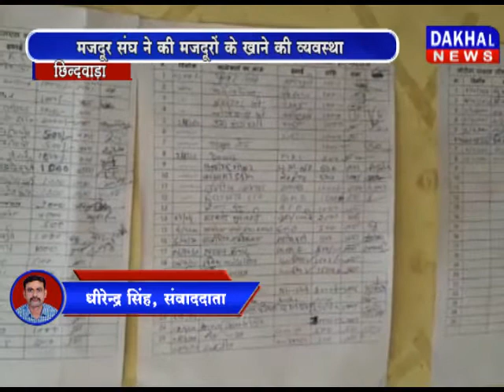मजदूर संघ ने की मजदूरों के खाने की व्यवस्था मजदूर_संघ corona chindwada mp DAKHAL NEWS//